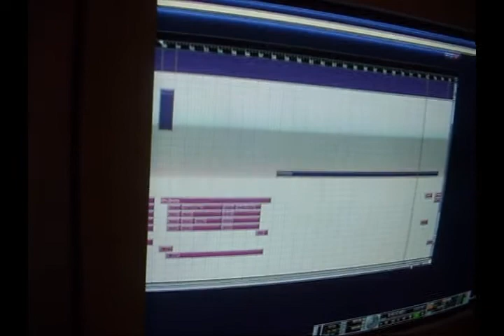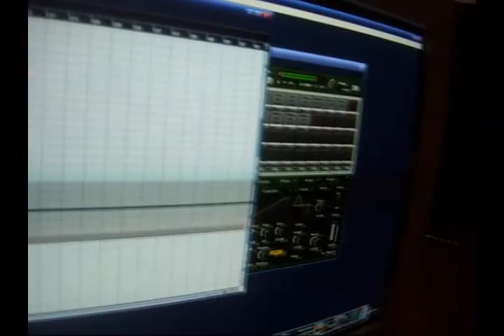Emotional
This is a behind the scenes look at the Smash Record "Emotional" Featuring Def Jam's West Ave (Maurice Carpenter) and Shannon Ramsey Sorry it's kinda dark. We're working on this.